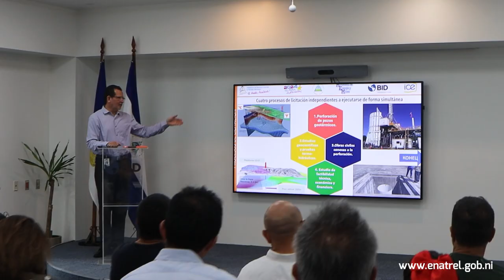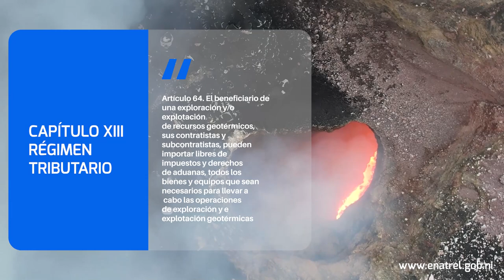Ministerio de Energía y Minas promueve potencial geotérmico de Nicaragua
El Ministerio de Energía y Minas realizó feria informativa sobre el Proyecto Desarrollo Geotérmico Volcán Cosigüina, participaron empresas internacionales, a quienes se les informó los alcances en el proceso de contratación para la "Perforación de Pozos Geotérmicos y Suministro de Materiales”.

Este evento se realizó en coordinación con el Banco Interamericano de Desarrollo BID, entidad que proporciona los recursos financieros para el proyecto.